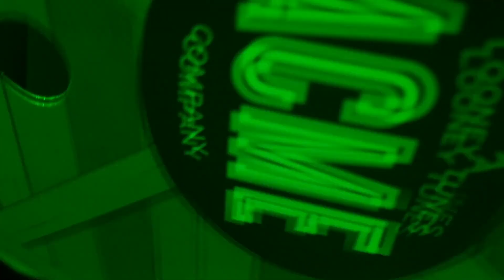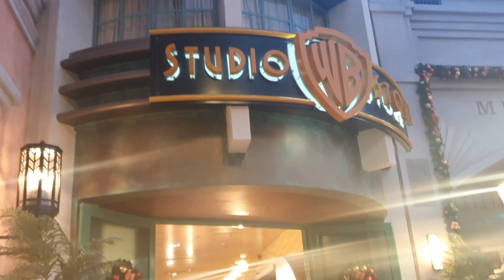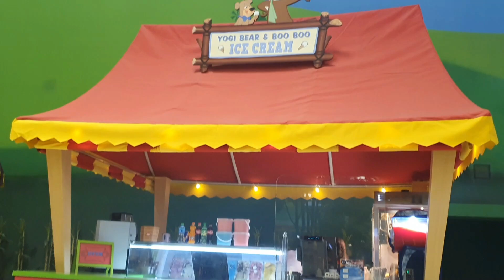Warner Bros World Abu Dhabi Part 2 🎢 | Fun With Layla!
Welcome to Fun With Layla💗. You are currently watching Warner Bros World Abu Dhabi Part 2 🎢| Fun With Layla!

Do you love watching fun-filled activities vlog? Do you want to know some learning activities you can do at home? Then look no further because we have got a lot of exciting activities for you!

In this channel, we will share fun activities that we enjoy doing and trying and that will be greatly useful to your studies and learning. We will discuss a variety of learning tasks and activities that you may perform at home to help you learn, be more productive, and have fun. In addition, we provide honest feedback on the products and services that we enjoy.

Fun With Layla💗